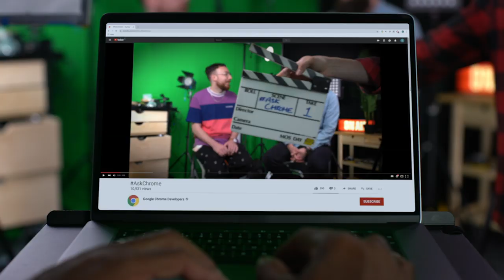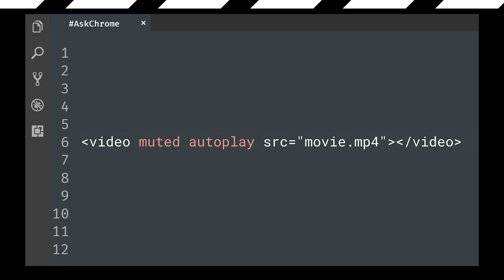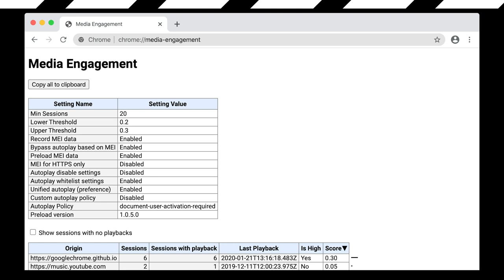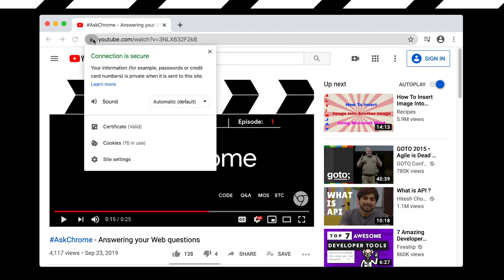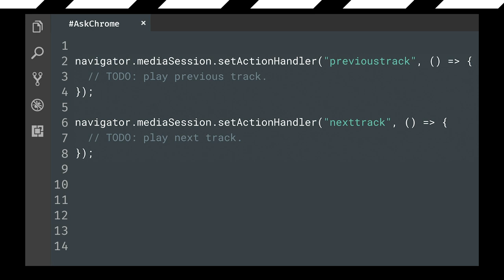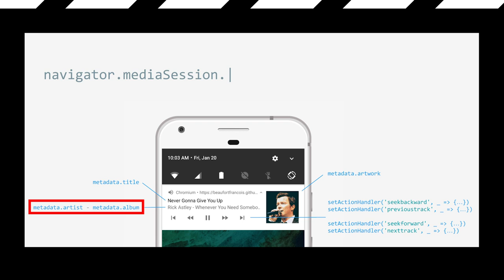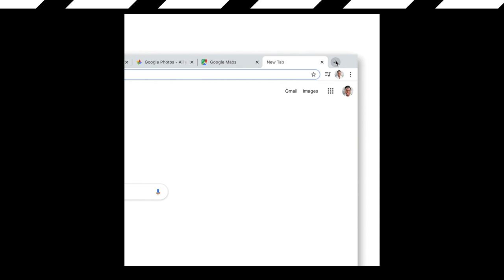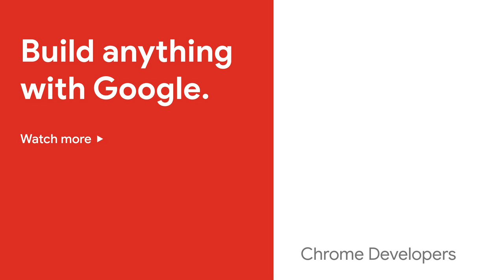Media - AskChrome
In this episode of AskChrome Tom Greenaway and François Beaufort are answering your questions regarding media on the Web. Check out the timestamps below for a list of topics.

0:00:38 Autoplay
0:06:01 Picture-in-Picture
0:09:14 Wake Lock
0:12:49 Background playback
0:14:11 Media Session
0:15:50 WebCodecs

Remember, you can always reach the Chrome team by using the AskChrome hashtag on Twitter for questions and suggestions for future episodes!